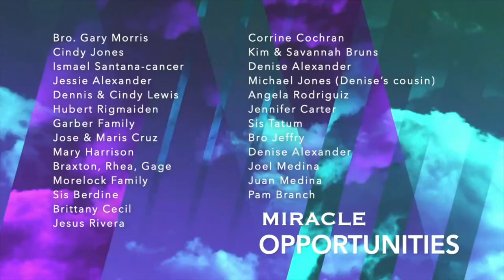The Voice Of The Trumpet by Rev. Kevin Martin | Pentecostals of Atascocita